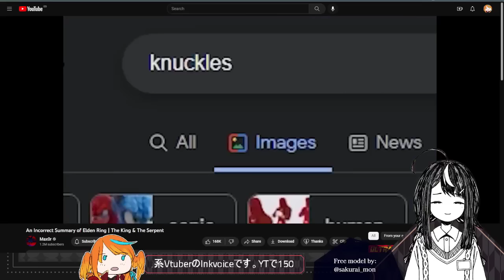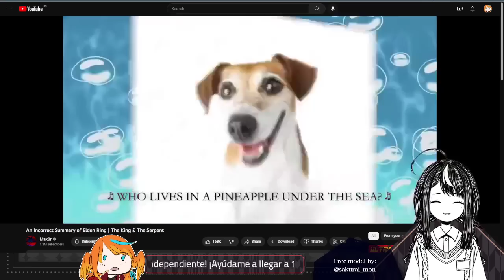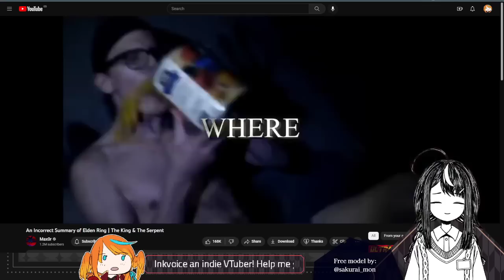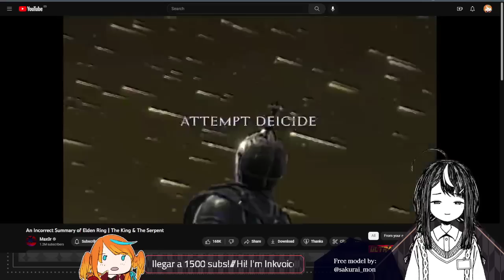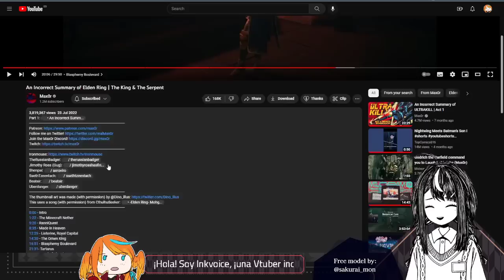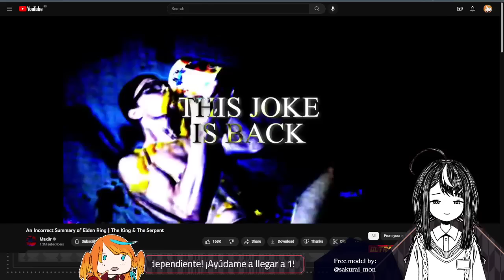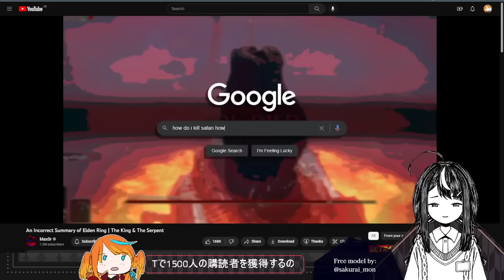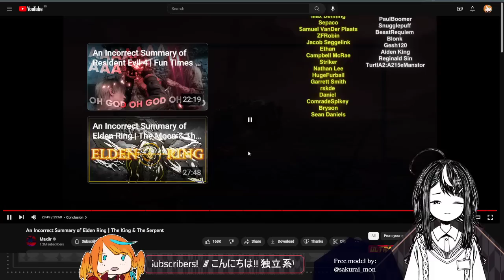【Reaction】"An Incorrect Summary of Elden Ring | The King & The Serpent" by Max0r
[Social Media] 🔥🐦

[Credits] 🔥🐦

From: Max0r